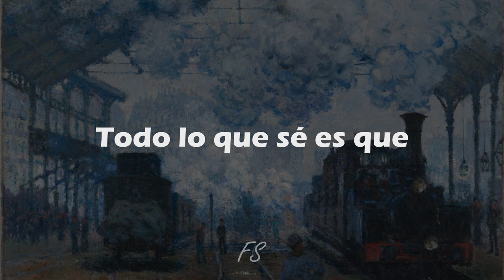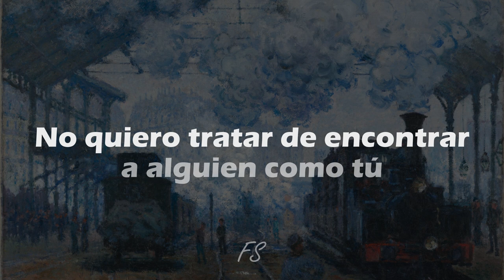Fairhaven Station · tanner · Sub Español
Fairhaven Station